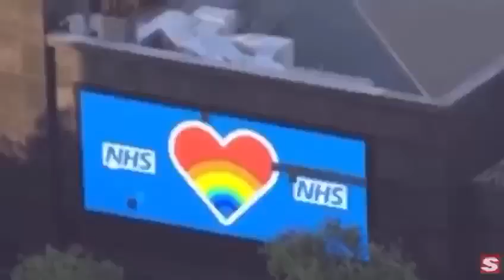“You Will Be Found” -Dear Evan Hansen♥ COVER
Support the facebook video (62K Views!!)

So I wanted a way to say thank you to the incredible NHS key workers who have helped us through this difficult time. I also wanted to promote theatre and the arts, as the industry has taken a big hit due to the virus.
I asked some friends to be involved in creating this song and this is the result!
Thank you to everybody who is involved in this video and a massive thank you to Rachel Johnson and Charlotte Jeacock for making this and helping me out ALOT ♥
If you could donate to any of these funds, We would all would appreciate it so much:

(Donations go towards funding actors and theatres who have taken the hit during this time)